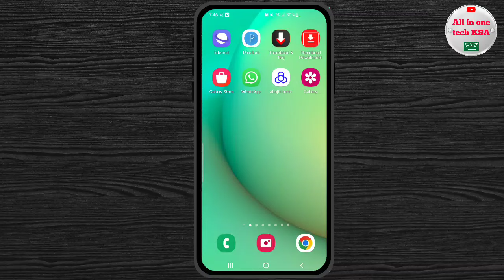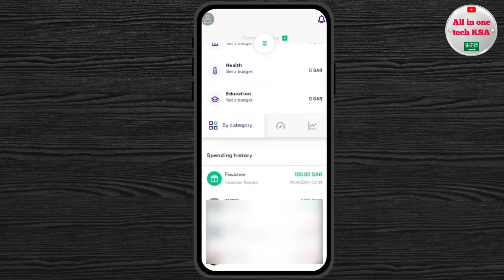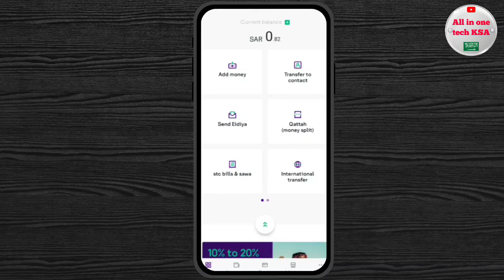Stc Pay Points Redeem | Stc Pay Congratulation 100 Riya Fawazeer Offer | Stc Pay Good News 👍